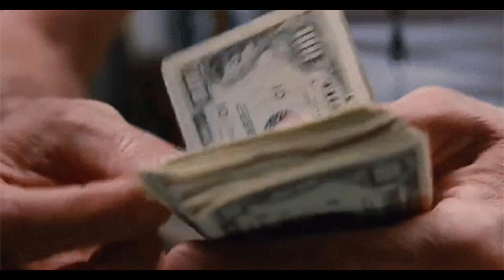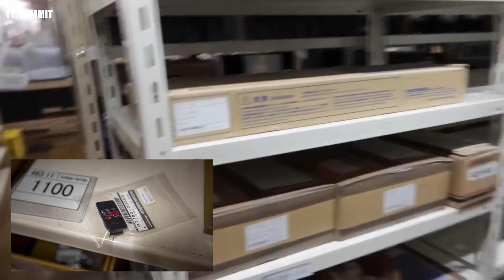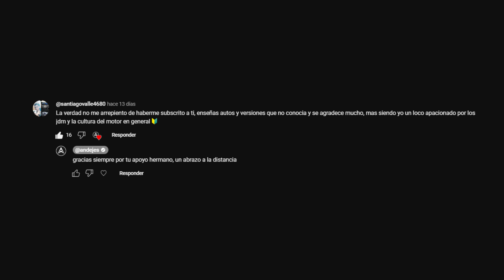Por Qué estos autos JDM parecen estar ABANDONADOS en Japón? - Esto es TRUST KIKAKU